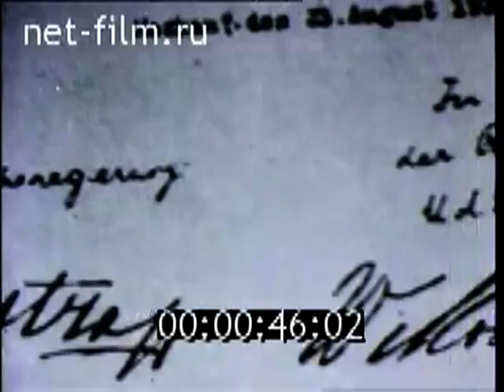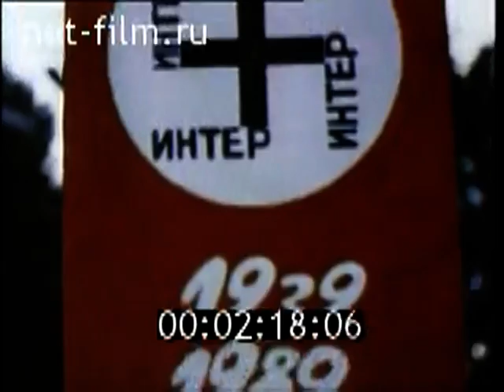1989. Балтийская цепь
1989. «Балтийская цепь».
«Хроника наших дней»  № 18 – 1989.